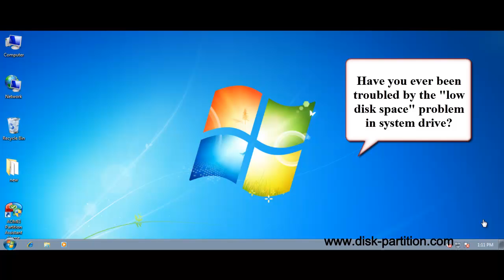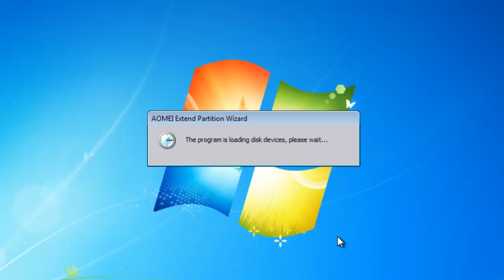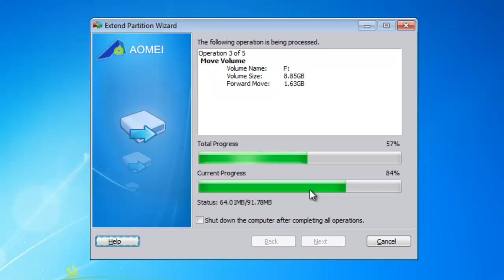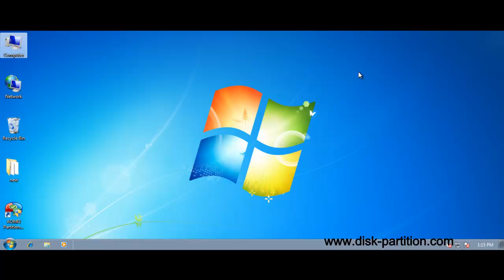Partition Magic for Windows 7 to Extend System Partition without Rebooting.mp4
Many people want to extend the system partition to resolve the 'low disk space' problem in the system drive. Free partition magic for Windows 7-AOMEI Partition Assistant Home Edition can easily extend system partitions without rebooting. Moreover, it has many other functions to deal with corresponding disk problems.